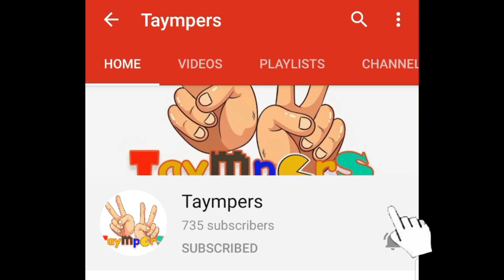Stop Motion - Cycle of Tree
Godbless!